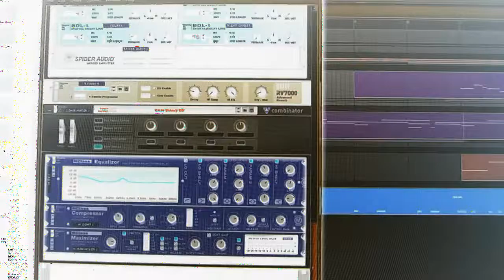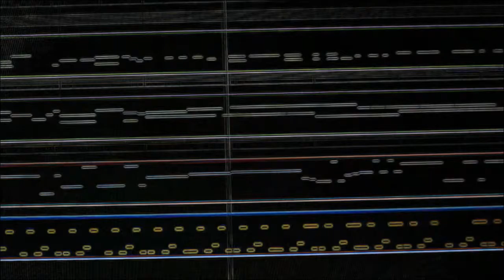That's Life (Electronic Sinatra Cover)